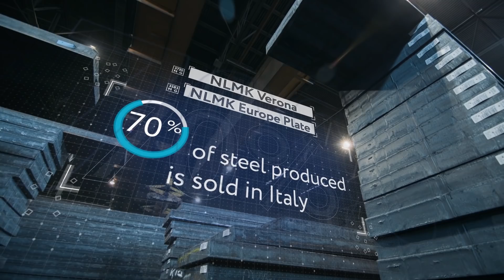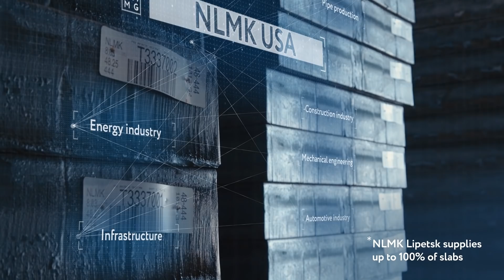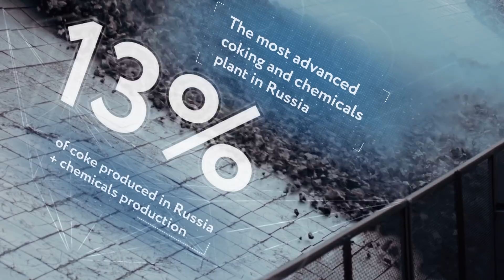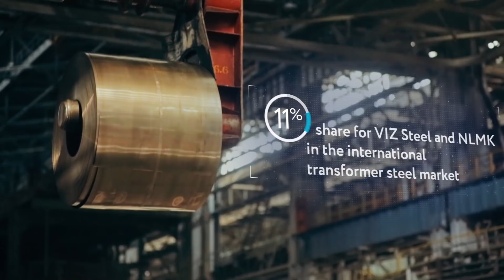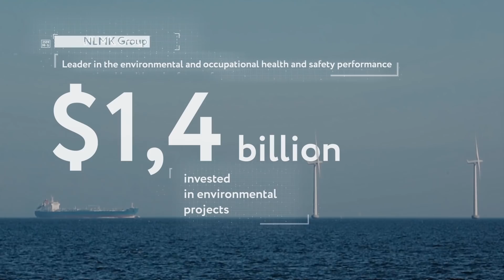NLMK Global company (full version)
NLMK Group is a global steel company with more than 20 enterprises across 7 countries. The group employs 55,000 bright and talented people in Belgium, Denmark, India, Italy, France, Russia and the USA. All companies of the group form a single production chain, every employee is a player of the teamNLMK.